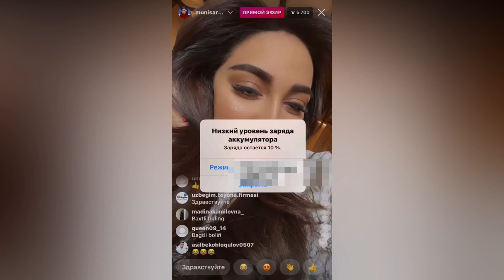Муниса Ризаева турмушга чикяпти Шоу бизнес янгиликлари